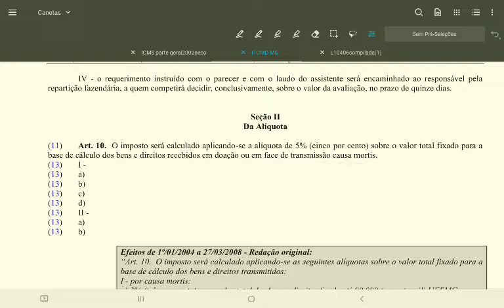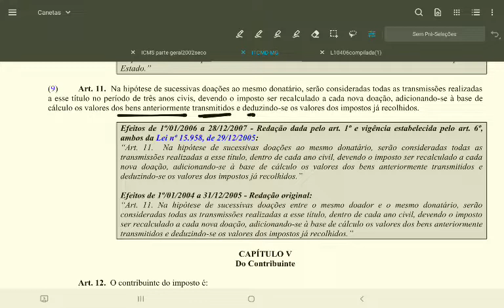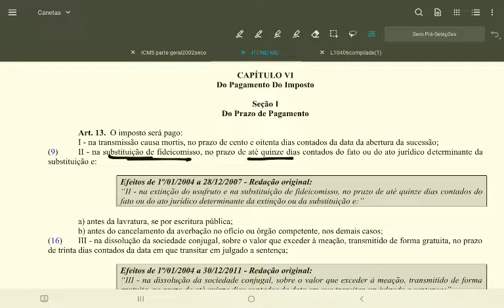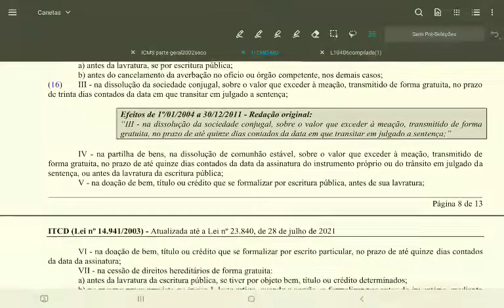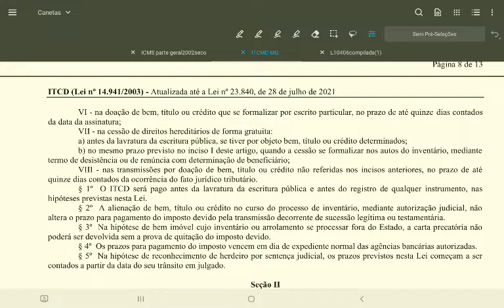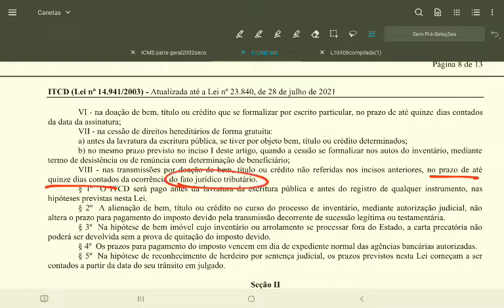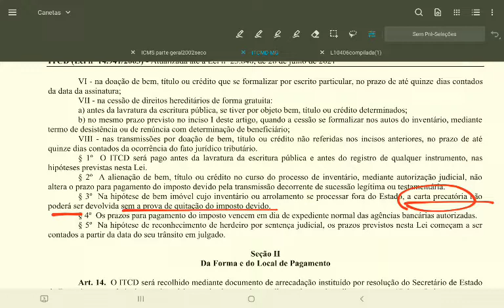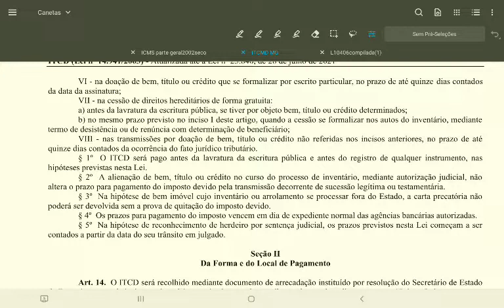Art. 10 ao 13